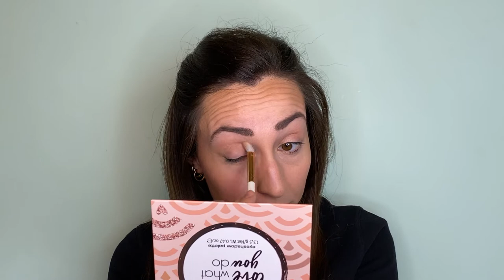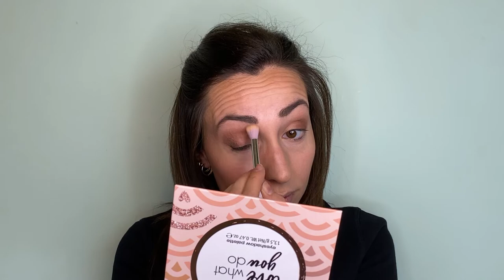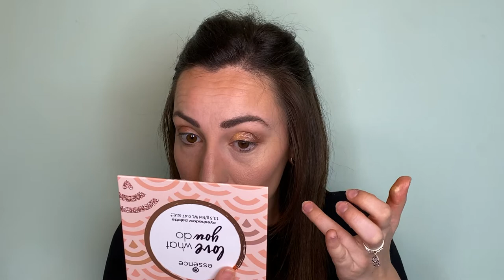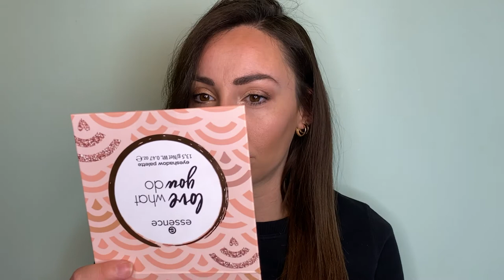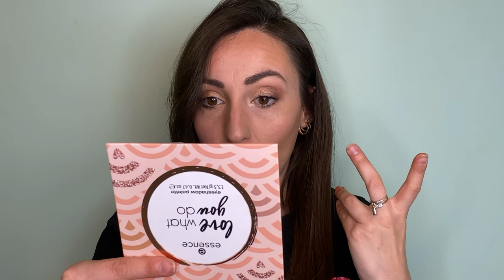CATRICE ED ESSENCE CI TRUCCHIAMO INSIEME |RosaCaggiano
PROVIAMO INSIEME PER LA PRIMA VOLTA UN Pò DI PRODOTTI ESSENCE E CATRICE E VEDIAMO COME SI COMPORTANO

♡ Rosa